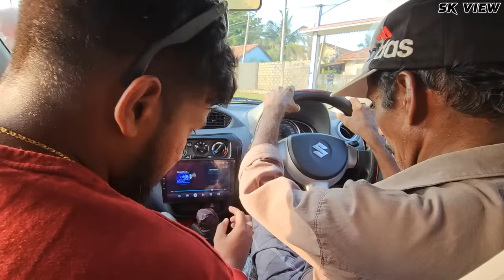சோகத்தில் முடிந்த சாதனை | தோல்வியை ஒப்புக் கொண்ட அப்பா | Tamil | SK VIEW